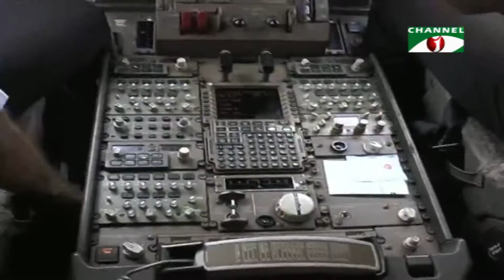ঢাকা-চট্টগ্রামের পর এবার সিলেট থেকে সরাসরি হজ ফ্লাইট শুরু